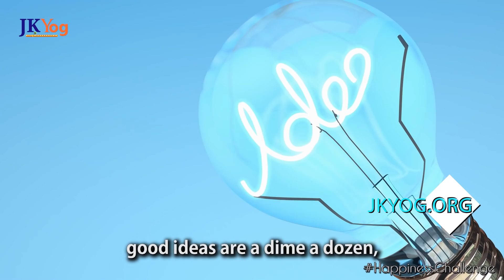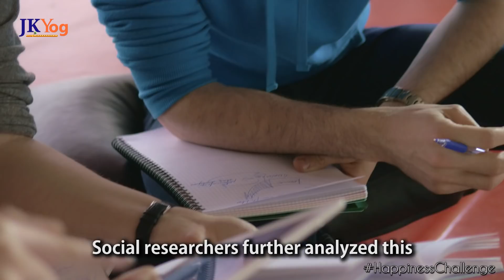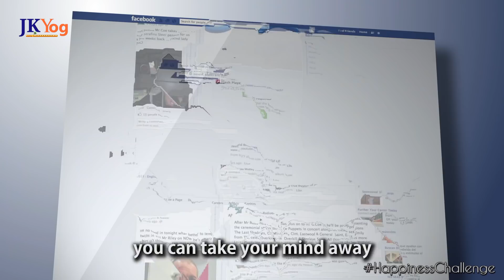Self Control and Will Power through Meditation - Happiness Challenge Day 17 | Swami Mukundananda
On Day 17 of the Happiness Challenge, Swami Mukundananda talks about the need to develop two important habits for a Happy Life -  Self Control and Will Power. When we develop self-control and will power, we become very disciplined and that discipline will lead to a Healthy, Happy and prosperous life over long term. The best technique to develop Will Power is through Meditation. Watch the Happiness Challenge video on day 17 to find out more.

Happiness Challenge’s Activity for Day 17: Today make a resolve to allocate time for Meditation every day, start Meditating from today and let us know how you felt after the Meditation.

📆 Attend Swamiji’s Yoga, Meditation, and Inspiring Lectures in Your City.  Free Registration and details:  JKYog.org/events

He has inspired millions of people around the world on the path of spirituality, holistic health, yoga, meditation, service to society, and supreme realization. Swamiji's warmth and humility touch all those who have had the fortune to have his association.

How to develop Will Power?
How can we develop Self-Control?
How to develop daily discipline in Life?
What are the benefits of Meditation?
Does Meditation improve Will Power?